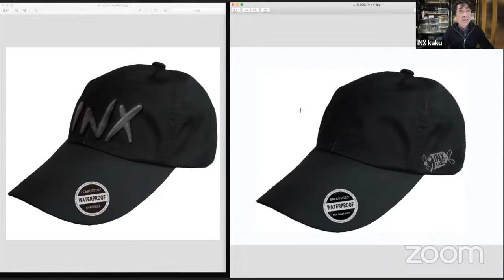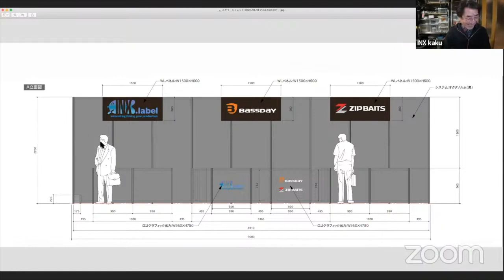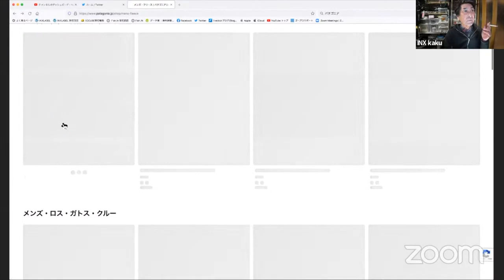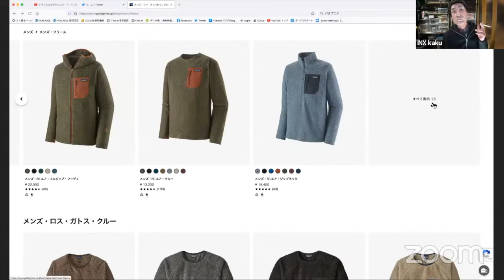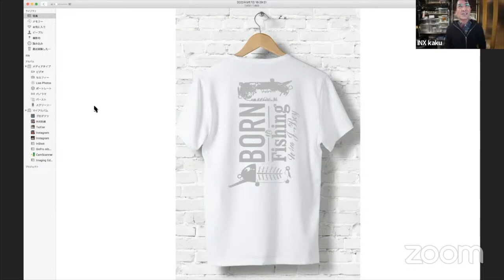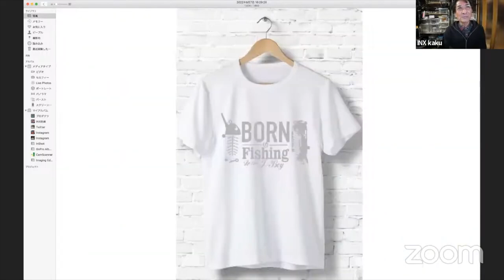ヘッドギアのアレやら、ルアーのコレやら、2023プロダクトの話【釣りは楽しんでナンボ塾】